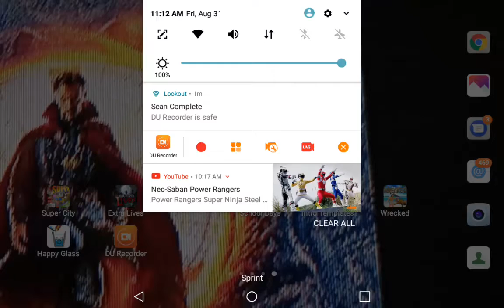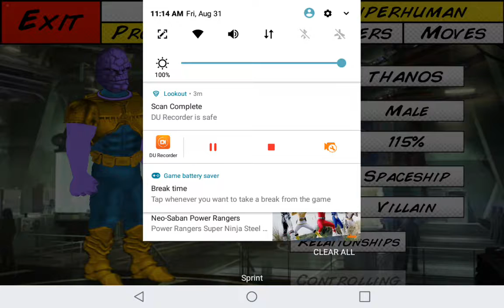My Thanos in super city